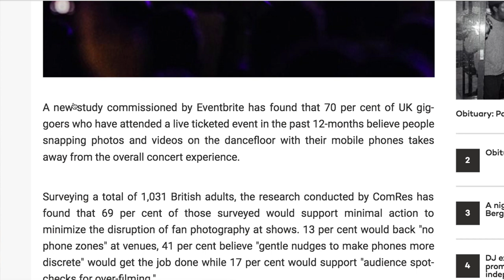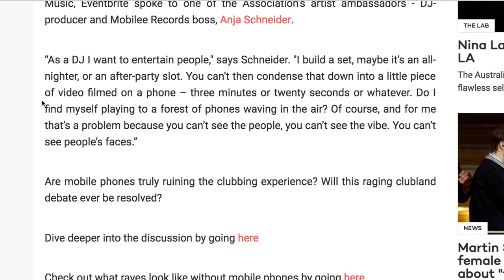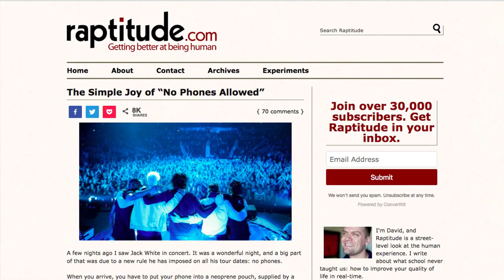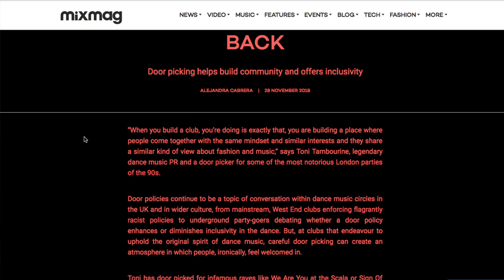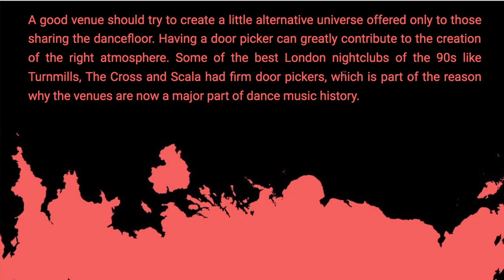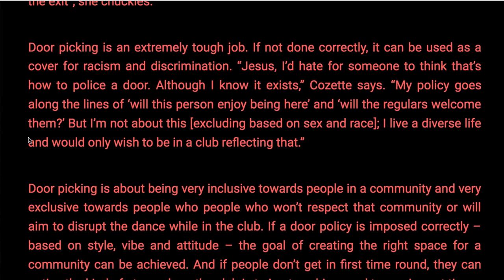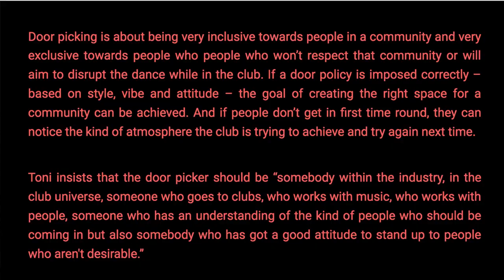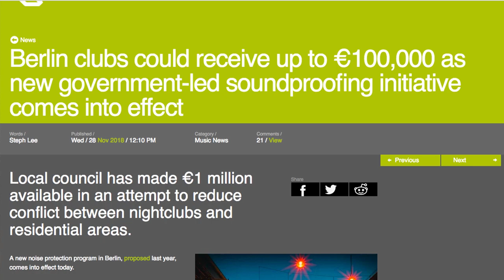The Agostinho Zinga Show #127 | "Change in circumstances"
Agostinho rambles about Manchester, Wilder vs. Fury decision, Jack White no phones allowed concert, door picking in the UK, Berlin government-led soundproofing initiative, bankrupt startups and shitty founders, apply philosophy IRL and more...